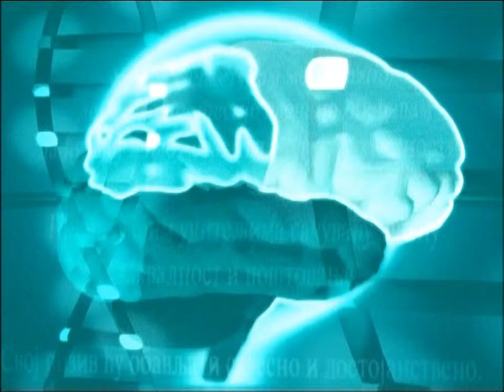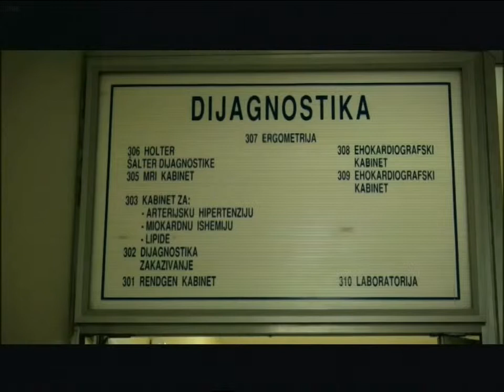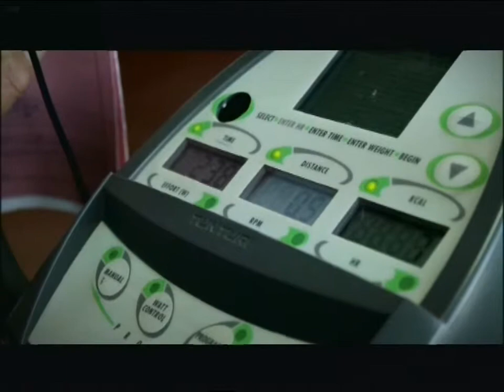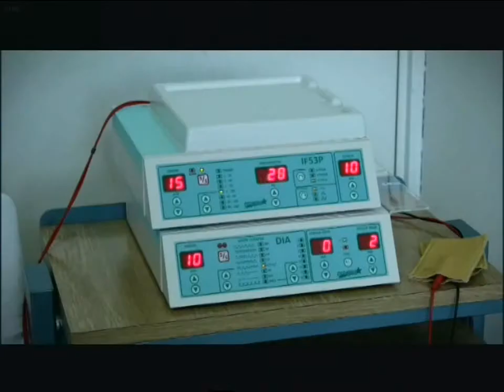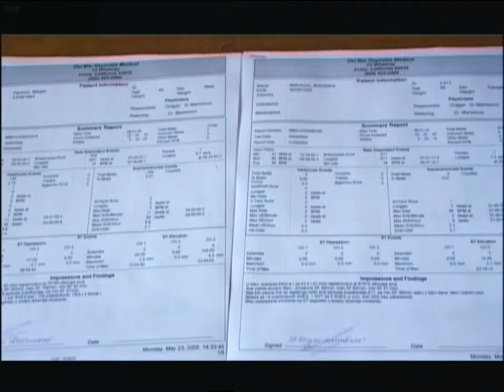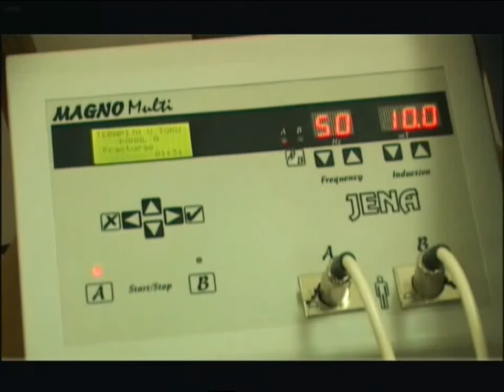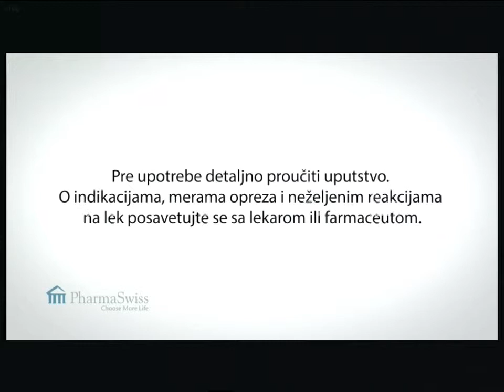NTV Klinika | 22.10.2014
gosti:
mr sc.dr Bojan Ilić šef Klinike za kardiologiju Instituta Niška Banja
mr sc.dr Dejan Petrović našelnik Klinike za rehabilitaciju Instituta Niška Banja